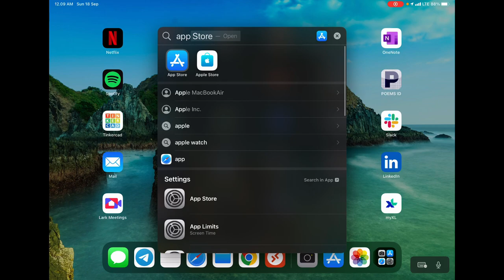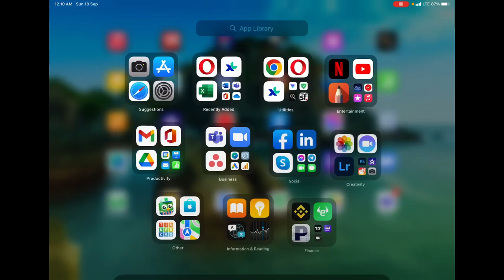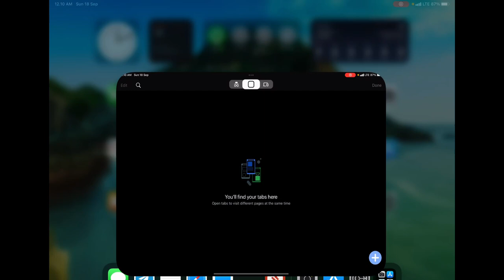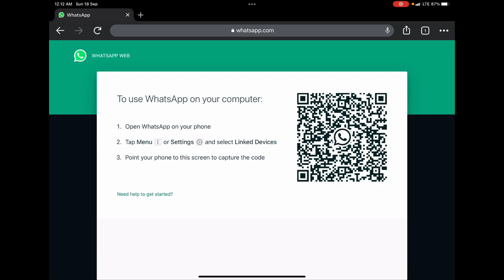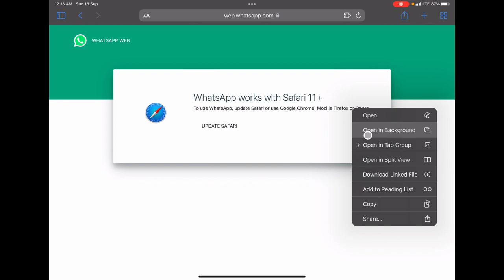Cara Mudah Membuka Whatsapp di iPad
Tidak ada aplikasi resmi whatsapp dari metaverse di appstore. Semua aplikasi tersebut dibuat oleh pihak ke3. Saya tidak merekomendasikannya karena keamanannya tidak terjamin.
sedangkan jika ingin membuat whatsapp web via safari dan google chrome sulit bahkan tidak bisa. Maka di video tutorial ini saya menunjukkan cara membuka whatsapp web via google chrome.